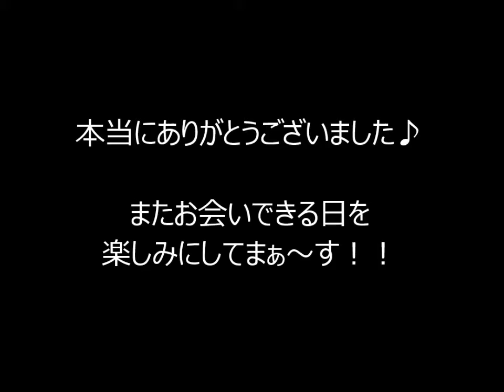0416お礼状動画_NBC新潟ビジネス専門学校 ビジネス秘書・事務学科 officeスペシャリスト学科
本日はNBCのオープンキャンパスに参加していただき、ありがとうございました☆
ぜひまた参加してください！
まだ参加したことがない人はぜひ一度参加してください！！